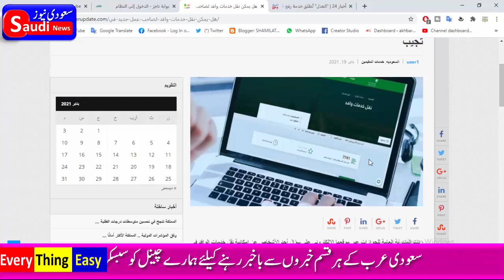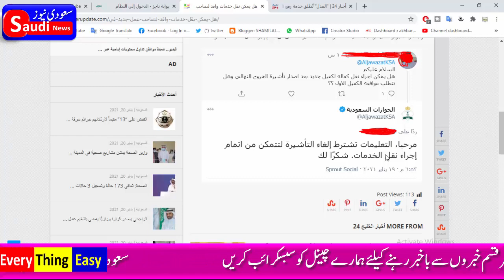Jawazat about transfer Naql Kafala an final exit visa of expatriate every thing easy